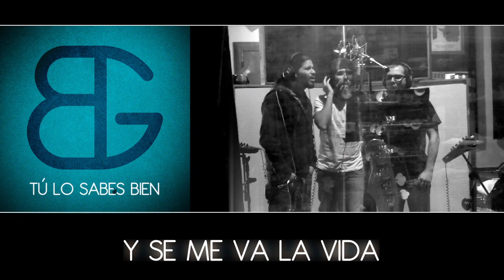Black Guayaba - "Tú Lo Sabes Bien" (preview)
Adelanto del nuevo sencillo de Black Guayaba "Tú Lo Sabes Bien" que tendrá su estreno mundial el 27 de febrero de 2012.